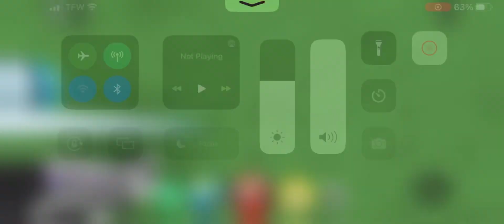Pomni being chased by the neighbor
The neighbor somehow entered the digital circus and he’s going after Pomni Pomni is from the amazing digital circus I recommend to go watch it and hello neighbor is the guy from the hello neighbor this vid is a joke btw how can hello neighbor enter the digital circus game the amazing digital circus roleplay the music